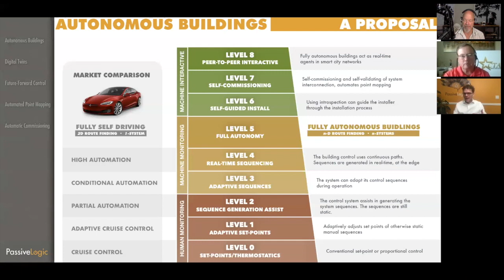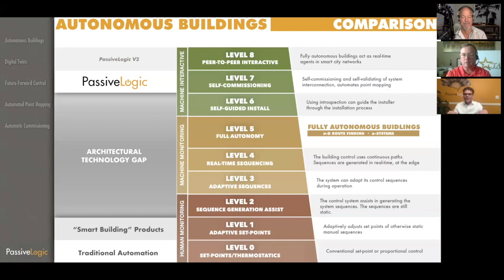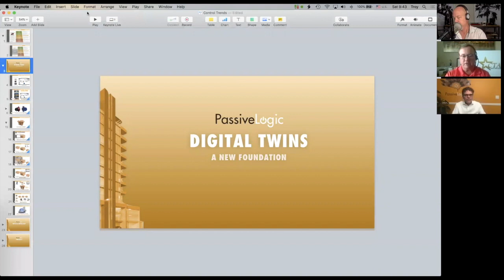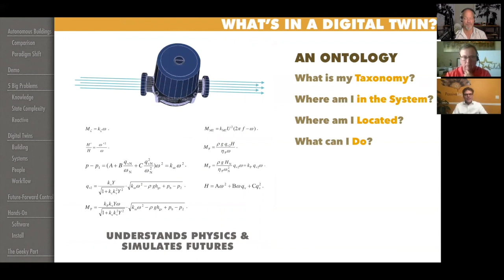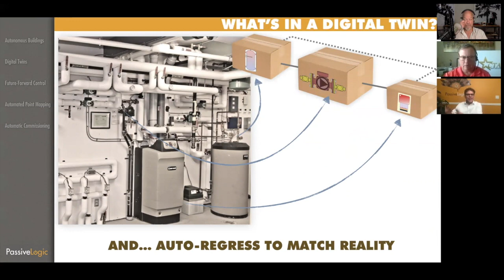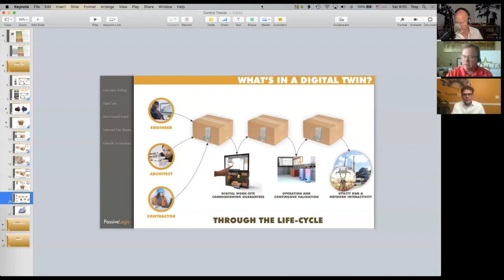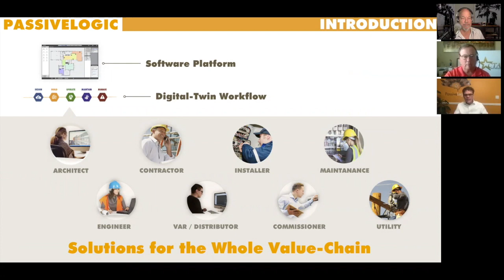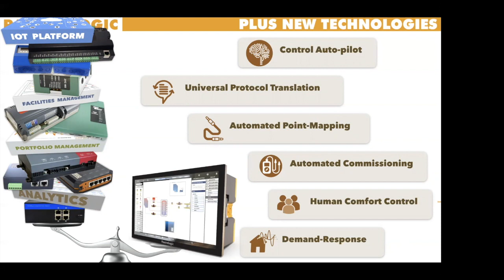CTN 332: Passive Logic Rocks The Smart Building Controls World..Complete Interview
The Last Upload missed the complete Interview, this version contains the entire interview with Troy

Episode 332 ControlTalk Now The HVAC and Smart Buildings V.Cast, Troy Harvey the CEO and Founder of Passive Logic is our guest on this weeks show. Take everything you know about Smart Building Control Systems and throw it out the window. Troy will amaze you with the approach and products that he and Passive Logic take to Smart Building Controls.
This is one of the best episodes yet.